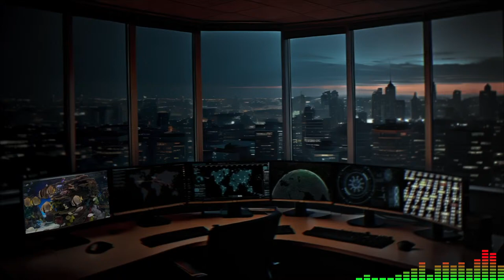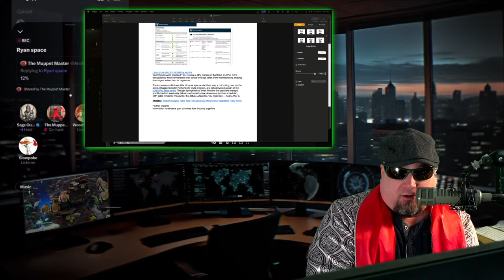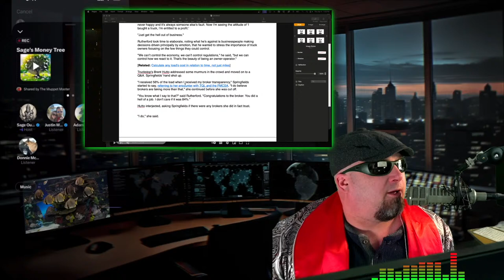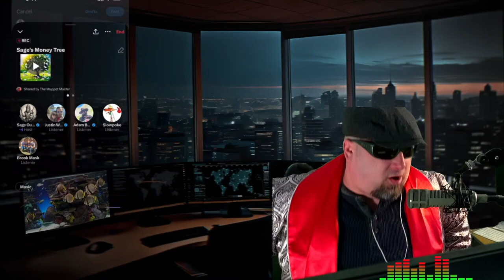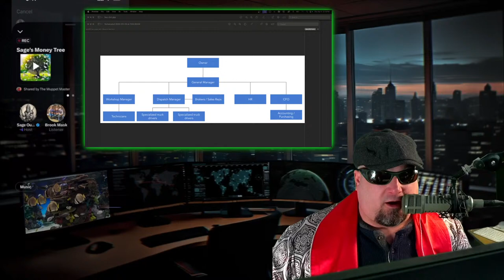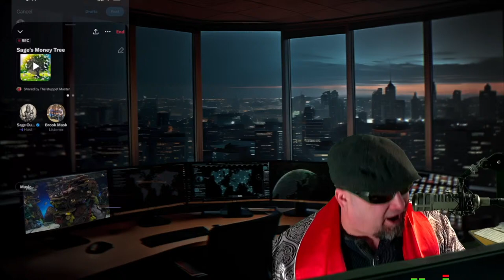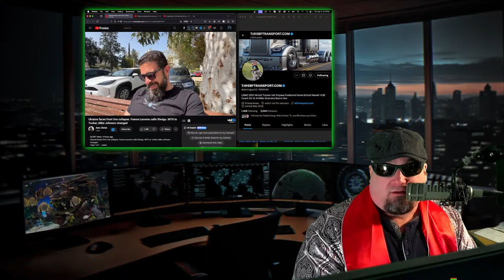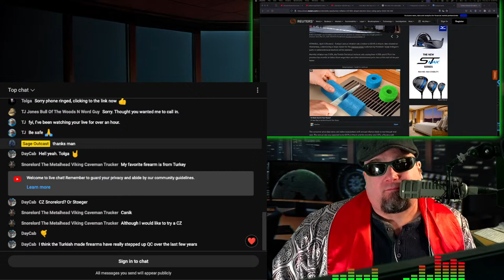Talking TRUCK / Business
Looking for a reputable factoring company? and the BEST RATE!!!

Information on this website is for informational and educational and entertainment purposes. This website contains humor, parody, and satire. We have included this disclaimer for our protection, on the advice on legal counsel.
This is an opinion piece and is only an analysis.  You may not always agree with the callers or the panelists.

2 months free

The views expressed by guests are their own and their appearance on the program does not imply an endorsement of them or any entity they represent. Views and opinions expressed by SL employees are those of the employees and do not necessarily reflect the view of the SL or any of its officials